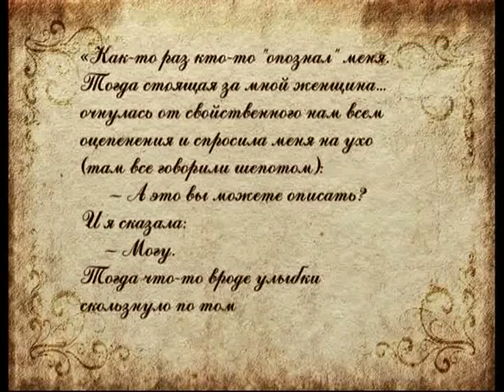Петербургские портреты. Портрет Анны Ахматовой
365 дней ТВ представляет | Маленькие детали большого города | Выпуск № 87